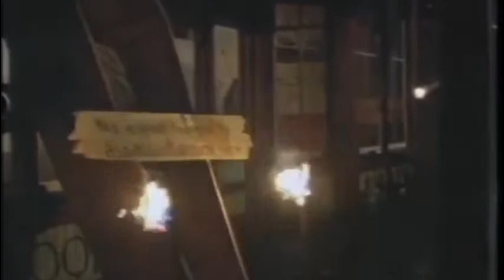IMPITOYABLE de Clint Eastwood (1992) Bande Annonce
Kansas 1880. William Munny, redoutable hors-la-loi reconverti dans l'élevage va, à la demande d'un jeune tueur, reprendre du service pour venger une prostituée défigurée par un cow-boy sadique.